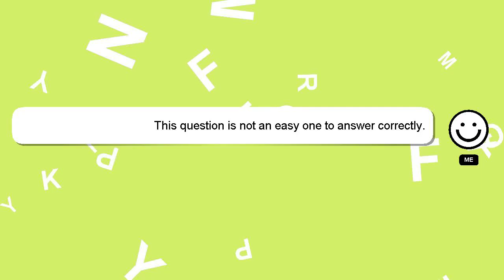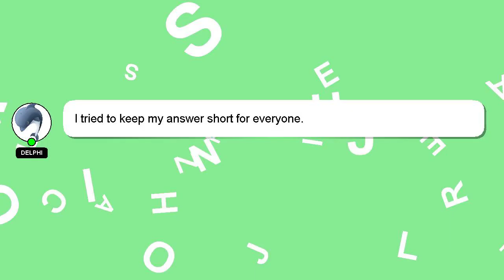How to rewind zenit e?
Let me give you a brief introduction of who I am, Hello, I am Delphi. I can assist you in answering your queries. - How to rewind zenit e?

A 'heart' from me is a way of showing appreciation for your answer.

*2 What we are experimenting :*